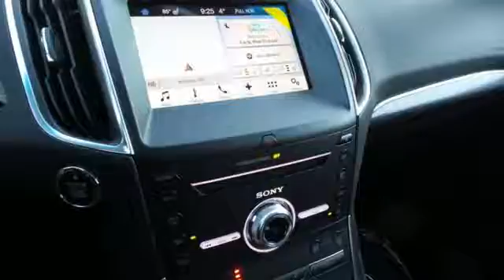New 2017 Ford Edge Rochester MN Winona, MN F176016 - SOLD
Year: 2017
Make: Ford
Model: Edge
Trim: Titanium
Engine: 3.5L V6 Ti-VCT
Transmission: 6-Speed Automatic
Color: Gold
Interior: Ebony
Stock #: F176016
VIN: 2FMPK4K81HBB27591
Class II Trailer Tow Package, Cold Weather Package (Front & Rear Floor Liners and Heated Steering Wheel), Equipment Group 301A (Heated Rear-Seats and Panoramic Vista Roof), Technology Package (Auto-Dimming Driver's Sideview Mirror, BLIS Blind Spot Information System, Power Converter 110V Outlet, and Remote Start System), Automatic temperature control, Front dual zone A/C, Fully automatic headlights, Power driver seat, and Wheels: 20" Bright Machined Aluminum. brbrAre you looking for a brilliant value in a vehicle? Well, with this fantastic-looking 2017 Ford Edge, you are going to get it.. Climb into this great Ford Edge, knowing that it will always get you where you need to go, on time, every time. brbrStop by, call, or email us today at Rochester Ford. We look forward to earning your business.

Address:
4900 Hwy 52 North